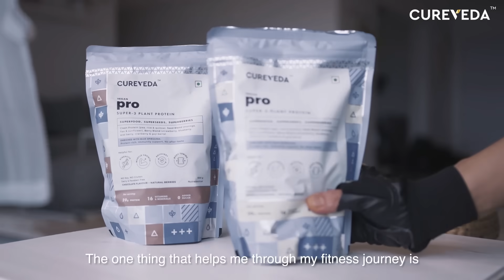Karan Wahi for Cureveda PRO | Plant Protein | getsetPRO | Nutrition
Karan Wahi only trusts Cureveda PRO plant protein for his fitness nutrition. He believes that fitness and correct nutrition go hand in hand and it's important to include a protein supplement in your diet.

It's non-bloating, completely natural and absolutely delicious. GetSetPRO with Cureveda.